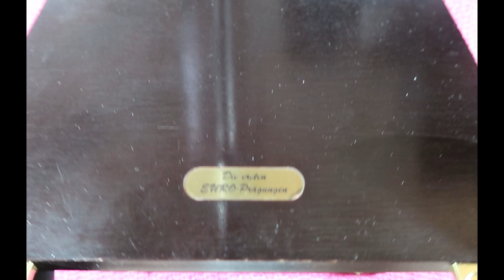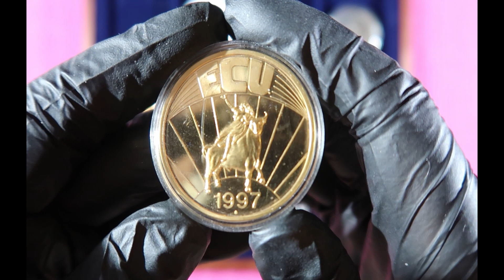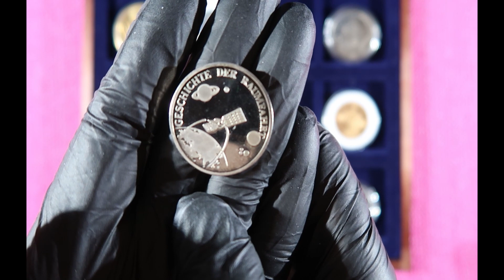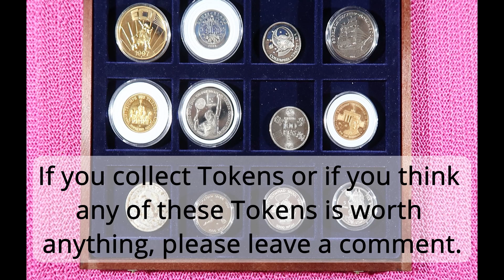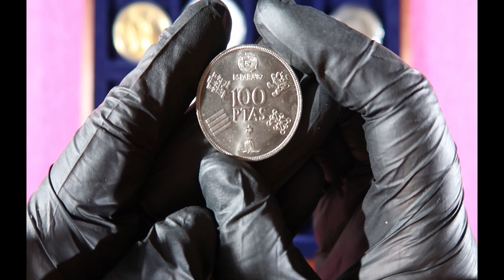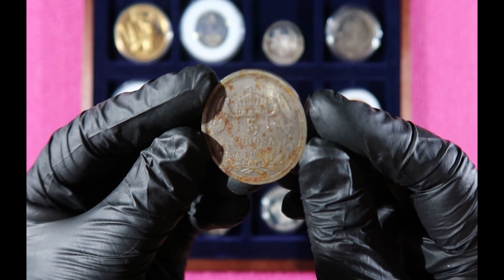Mystery Tokens with Fake Euro Coins and Fake Silver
we found the following coins and tokens in the mystery box

Columbia Spacelab Token

ECU Token 1997

Gorch Fock Token

100 Pesetas 1980 Fifa Soccer World Cup 1982 – Mintage 20,000,000

Brandenburg Gate Token

5 Dollars Niue Boris Becker 1987 – Mintage 80,000

10 Euro 1997 Token

Kennedy Token

5 Korona Hungary 1900, Fake Silver Coin

1000 Won Tennis South Korea 1987 – Mintage 560,000

5000 Won South Korea Mascot 1986 – Mintage 227,500

5 Dollars Niue The Bounty 1992 – Mintage 150,000

FAQ

What is a rare coin?
Rare Coins I personally consider any 2 Euro coin with a mintage under 2 Million.

Which Coins do I keep ?
I keep 2 coins of each type. One for my own collection, one to swap and all 2 Euro coins if mintage is under 2 Million.

What to do with all the other coins ?
Either spending while shopping or pay them back into my bank account.

Where do I get the 2 Euro coin rolls from ?
I get the rolls from a coin roll ATM at my dutch bank.

What is the fee to get the coin rolls ?
30 cents per Roll

Link to an overview of Euro coins @ European Central bank

The Camera I use is the Canon G7x Mark2
Joby Tripod with Ball Head 5k
My video editing software is DaVinciResolve
As graphics software I use GIMP

As Coin Database I use Numista